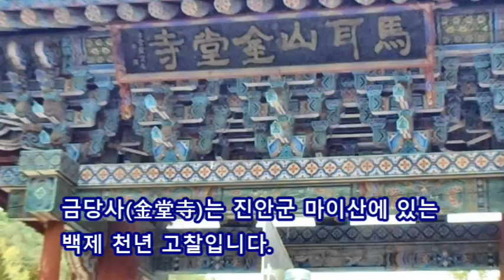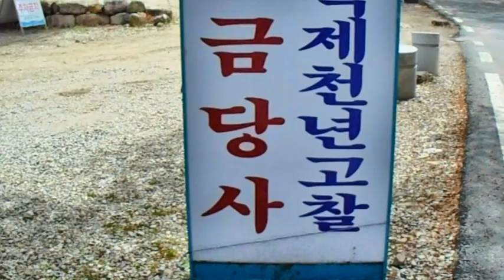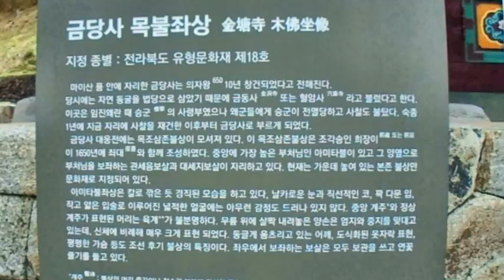구미108산사순례 -진안 마이산 금당사 2022. 4. 23.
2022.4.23. 전라북도 진안군 마이산에 있는 백제 천년 고찰 금당사를 순례하고 찍은 비디오로 만든 동영상입니다.